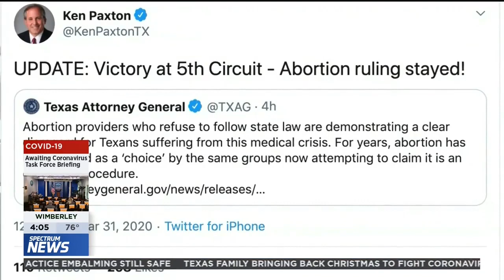Indicted-AG Ken Paxton is overstepping by attacking Texans' abortion access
Progress Texas Communications Manager Tara Pohlmeyer joins Spectrum News to discuss Governor Abbott and indicted-Attorney General Ken Paxton's attacks on abortion access and how they are overstepping their authority during this pandemic.